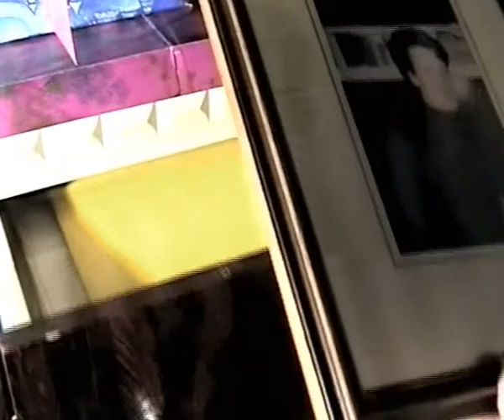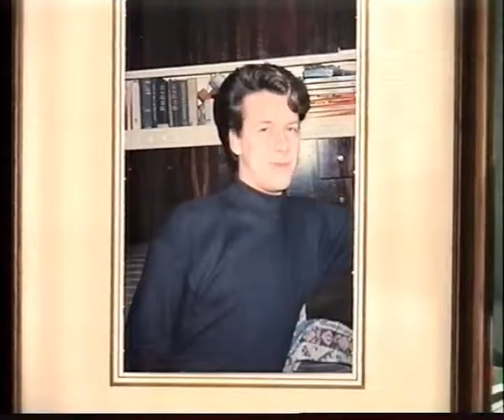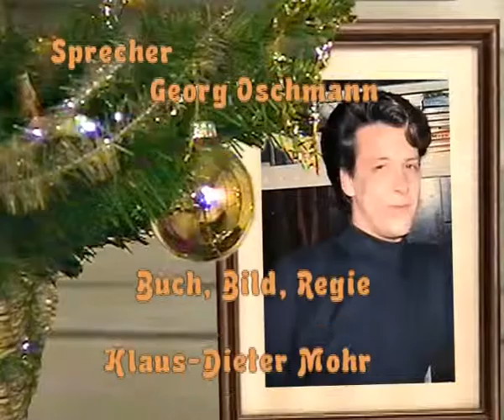Wahre Liebe - True Love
Eine Weihnachtsgeschichte - A Christmas Tale
Seit Manuela vor einem Jahr ihren geliebten Mann Manuel verlor zieht sie sich vor der Welt zurück. Sie lebt nur noch im Gestern, trauert um ihr zerstörtes Glück und verschließt sich den Versuchen, sie in das lebendige Leben zurück zu führen. So auch an diesem Weihnachtsabend, den sie mit ihrem (fiktiven) Partner feiert.  Ihre übergroße Liebe bringt seine Seele zurück zu ihr und letztendlich kann er sie überzeugen, dem wirklichen Leben wieder eine Chance zu geben.
Since Manuela lost her beloved husband Manuel one year ago, she resiled from the rest of the world. She is only living in yesterday, grieves for her lost Luck and closed the door to real life. So on this christmas evening, too. But a little wonder happens. Her exceeding love brings Manuels soul back to his woman. But now she notice the difference between fanciful and true love and so she gives the soul of her great love peace and her own real life a second chance.

Laufzeit 14'55''
Schauspieler: Angelika Mohr, Wolfgang David Sebastian.
Sprecher: Georg Oschmann
Buch, Bild und Regie: Klaus-Dieter Mohr

Aus gegebenem Anlass: All content of this videos is my own work. All rights about movie, story, film, actors and music (sound) are mine. I OWN ALL RIGHTS IN EVERY ASPECT! Alle Videos sind meine eigene, urheberrechtlich geschützte Arbeit. Ich besitze ALLE alleinigen Rechte einschließlich Story, bildliche Umsetzung, Darstellung und Musik. Die Musik wurde unter der Verwendung von Samples und Loops der Firmen Magix und Prime Loops erstellt.